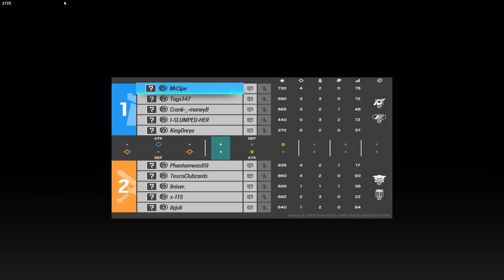Can A Top 300 Valorant Player Survive In A GOLD Lobby?